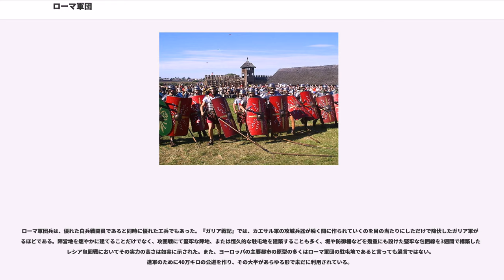ローマ軍団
ローマ軍団（古典ラテン語：、レギオー）は、古代ローマにおける軍隊（excercitus）のうち陸軍の基本的な編成単位のことである。軍団はローマ市民権を有する者だけで構成されていた。

1つの軍団は、時代によっても異なるが、帝政ローマ時代では1つの軍団は10のコホルス（大隊）から構成され、騎兵200強を含めたおよそ5,000から6,000人の軍団兵がいた。古代ローマ史上を通じて名前や番号をもった通算約50個の軍団が創設されたが、それらの多くが長い歴史の間で全滅・解散されており必ずしも存続しえたわけではなかった。

元来、ローマが王政であった頃の「レギオー」という言葉は、後の帝政のものとは全く異なり、召集されたローマ市民により構成される、重装歩兵、騎兵も含めたローマ軍全体を指していた。伝説によれば建国の祖ロムルスはケレレスと呼ばれる一種の親衛隊を有していたとされるが、その実在を証明する手だては今のところない。この頃の戦法は古代ギリシア伝来の重装歩兵戦術であった。また自軍の兵力の把握のためにローマ王セルウィウス・トゥッリウスがケンスス（国勢調査）を行っている。のちに軍制改革が行われ、兵士を所有財産に応じて5つの階級に区分（当時、兵士各自の武具は自前で購入するのが原則だったので兵装の均一化のために所有財産で区分けすることは有効であった）、区分けされた階級はさらに100人の集団に区分けされケントゥリア（百人隊）と名づけられた。

王制から共和制に変わると、従来の単一であった軍団が、王に代わる司令官として執政官の登場により2つに分割され、2人いた執政官がそれぞれ1つの軍団の指揮権を有する体制に変革されたと考えられている。しかしながら、共和政初期における戦争の目的はほとんどが略奪、もしくは防衛であったため、戦いにおいて軍団の総力を結集させることが可能であったかどうかは定かではない。

ローマが軍事行動を計画し戦争がより頻繁になり、また1人の執政官の指揮する軍団が2つに増やされるようになると戦争がラテン戦争、サムニウム戦争などのように多方面で展開されるようになった。これに対応して紀元前4世紀、ローマ軍団の編成も改革されるようになる。

まず司令官である執政官自体が1年の任期ごとに交代する状況に対応して、指揮系統の混乱を避けるためにも陣営の設営などをマニュアル化する必要もあったため、紀元前331年からトリブヌス（、師団指揮官）の制度が導入された。歩兵戦術としてはサムニウム戦争での経験から、従来のファランクス（方陣）を中心とする大集団の一斉突撃方式から、マニプルス（歩兵中隊）を中心とする小集団へと独自行動が可能な単位が変わった。これにより軍団は敵に対して柔軟に動くことが可能となり、戦術的に重要な革新を遂げることができた。またローマが戦争する際には必ず、アラエ（）と呼ばれる同盟国の軍隊（多くの場合、不足気味の騎兵の割合が多い）に参加させ、兵力を増強するとともに同盟の結束を再確認した。

加えて兵士の編成方法も変わり、今までの財産による区分けから年齢による区分けへと変更された。騎兵など富裕階級が務める部隊は別として、歩兵部隊の最低限の兵装は国からの支給となった。また兵役期間中に仕事から離れる事に対しての損失補填として、給与も支払われる事になった。しかしながら兵役は所有財産（具体的には農地）を持つローマ市民権を持つ「市民」の義務と考えられ、財産（農地）を持たない無産階級（プロレタリ）は兵役を免除されていた。

第2次ポエニ戦争以降、度重なるイタリア半島外への外征や属州の拡大により戦争が長期化し、それゆえ長期にわたって離農を強いられた兵士の貧窮化が進んだ（損失補填としての給与はあくまで最低限の生活費のため、とても足りなかった）。特に軍団の中核を担っていた中小自作農の没落によって、ローマ軍団への参加権のある市民の極端な減少が起こった。さらにそれを解決するために募集制限を下げたことで低所得層が増加し、それまでに比べ軍団の質が著しく低下し、また徴兵された自作農は財産を失い無産階級へと転落する例も増えた。一方で、外征によって獲得した土地は実質的に貴族の物となり、大土地所有者が増加し、貧富の差の拡大を招いた。元老院の一部やグラックス兄弟は、これを農地法などの農民救済策で打開しようとしたが、大土地所有者が多かった元老院では反対が多く、問題解決には至らなかった。

この現状を打開するために紀元前2世紀になると軍隊の叩き上げの人物であるガイウス・マリウスが軍制...